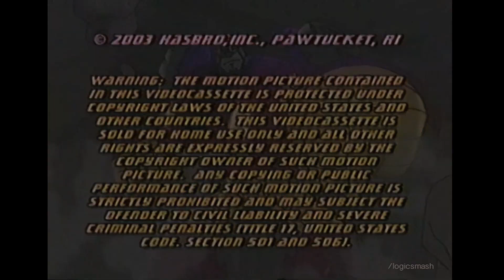Sabella Dern/Hasbro (2003)